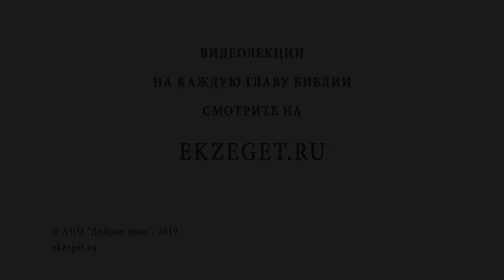ВЕЩИЕ СНЫ. Как объяснить вещие сны? Священник Валерий Духанин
Как объяснить вещие сны?  Да и как вообще относиться к сновидениям? Доверять им, или не обращать на них внимание?

Разбираемся с этими вопросами вместе со священником Валерием Духаниным, основываясь на тексте Священного Писания.